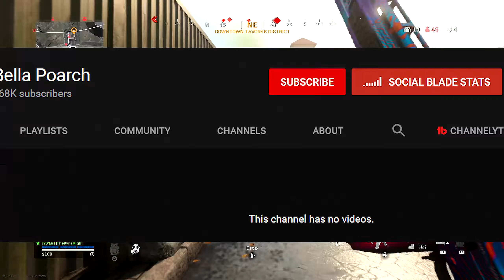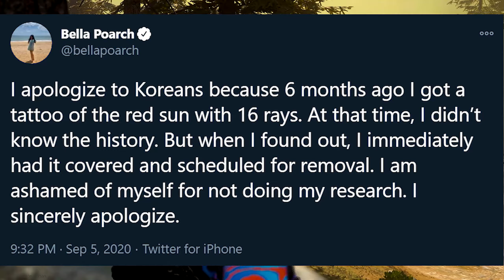WHY IS BELLA POARCH SO FAMOUS?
Who is Bella Poarch and how did Bella Poarch get famous? If you've been  under a rock the past few months of quarantine, this chick Bella Poarch has been sneaking her way to the top of TikTok's most following list and is now close to being the most followed person on TikTok, but where did she come from? And who is Bella Poarch?!?